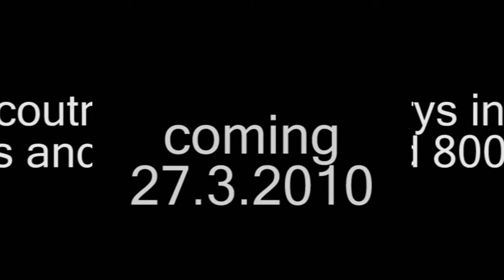Travel with Snella Trailer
Motorbike adventures of two guys and a pink cat. 8000km, 24 days, 15 countries on summer 2009